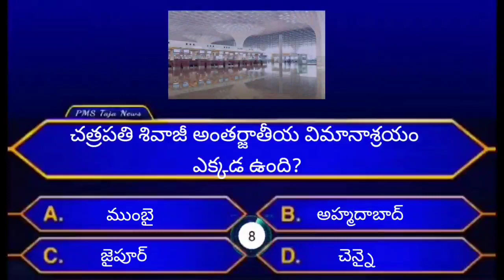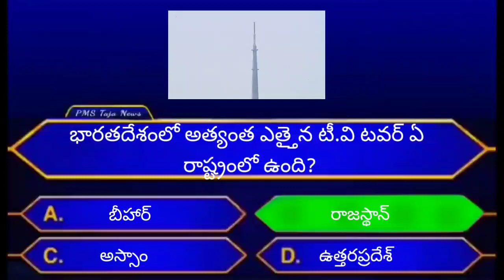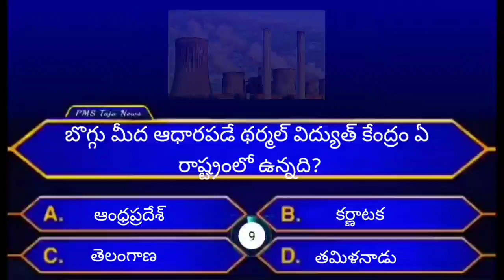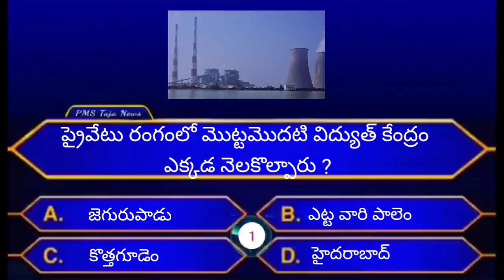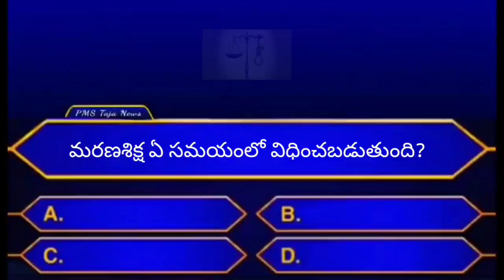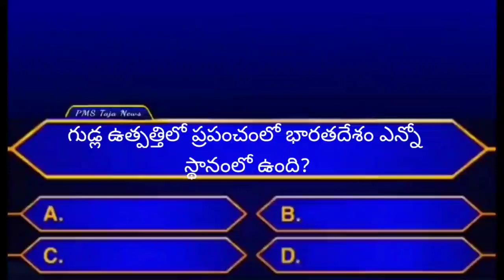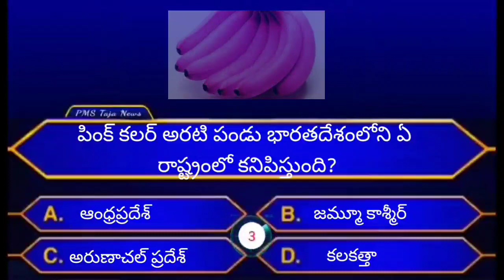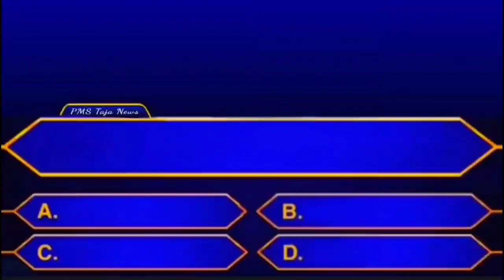gk questions and answers in telugu |general questions and answers in telugu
Thanq ❤️🧡💜💚

gktoday | gk questions|
general knowledge questions| interesting
gk questions and answers in telugu |general questions and answers in telugu|general gk questions inTelugu